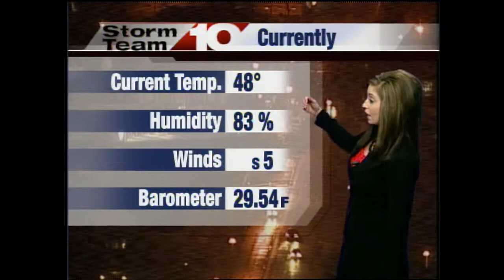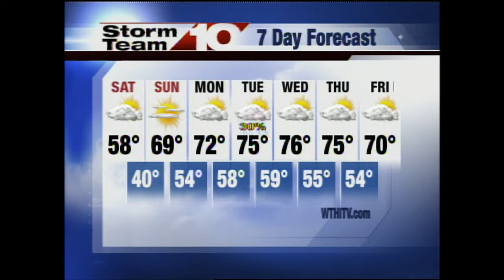Friday Morning Forecast